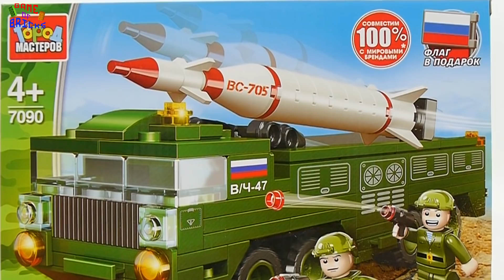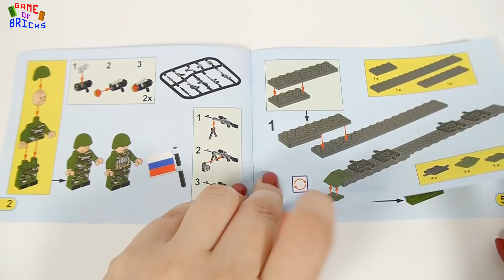City of Masters 7090 rocket launcher truck | Military Building Kits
Hello, Lego fans! This video is for all of you passionate about Military Building Kits, for all afol / Lego collectors out there.
 So far this is a part of my afol collection and I intend to show it more.

As you know, Lego does not have military sets(except Brickmania ww2). But many manufacturers of constructors create many military bricks sets like Lego. In this video, I want to show cool set of military equipment.

City of Masters 7090 rocket launcher truck
We want to show you how to build this wonderful Lego truck. This bricks like lego bricks!
This lego army set includes Lego army minifigures with weapons, lego rocket launcher.
You can build your lego city or lego army diorama!

00:00 Never Better by Jingle Punks
01:25 We Could Reach by  Freedom Trail Studio
05:35 Whatdafunk by Audionautix is licensed under a Creative Commons Attribution license
7090, rocket launcher truck